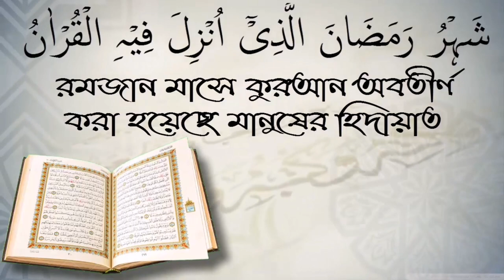ইব্রাহীম আঃ এর অগ্নিকাণ্ডের সময় টিকটিকি ফু দিয়েছিল যেন আগুন বৃদ্ধি পায় ।একথা কি সঠিক?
ইব্রাহীম আঃ এর অগ্নিকাণ্ডের সময় টিকটিকি ফু দিয়েছিল যেন আগুন বৃদ্ধি পায় ।একথা কি সঠিক? স্বাগতম আপনাকে AL FURQAN media.